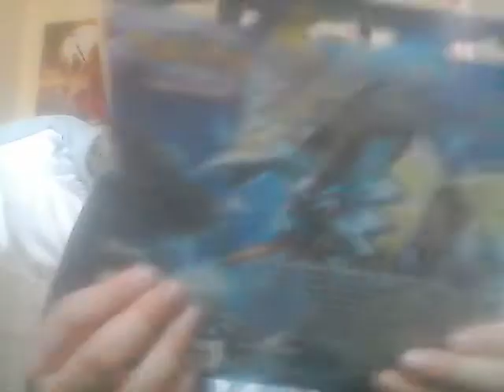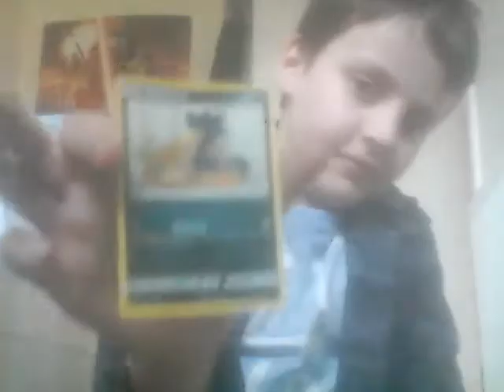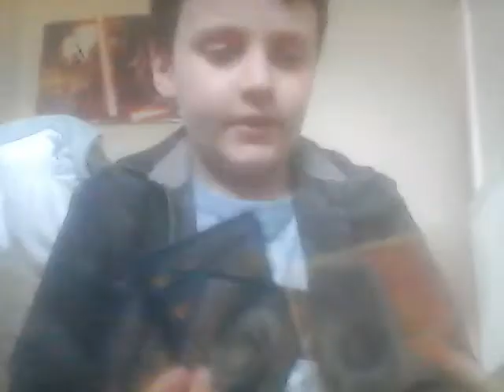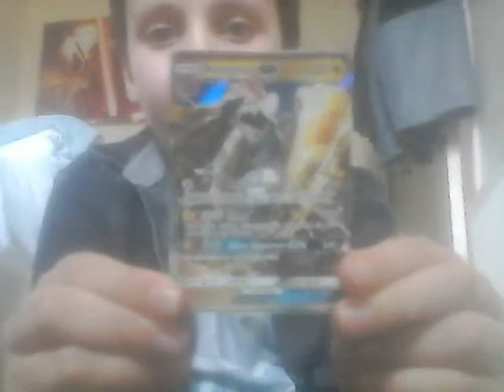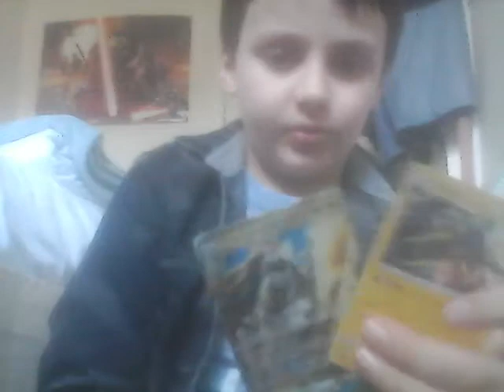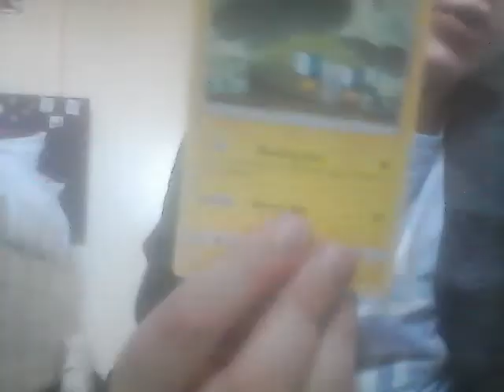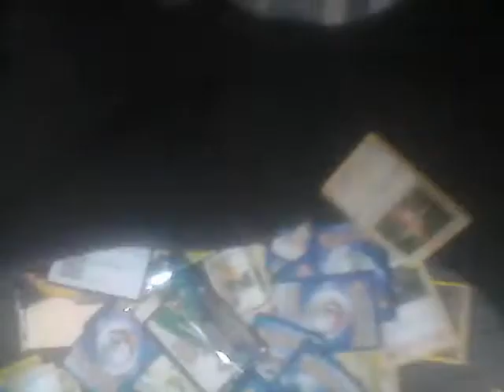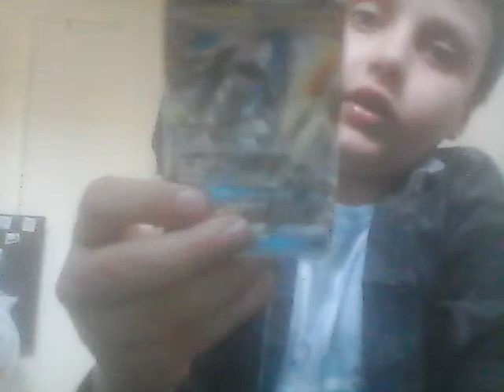meta gros tocken box and lunala gx tin